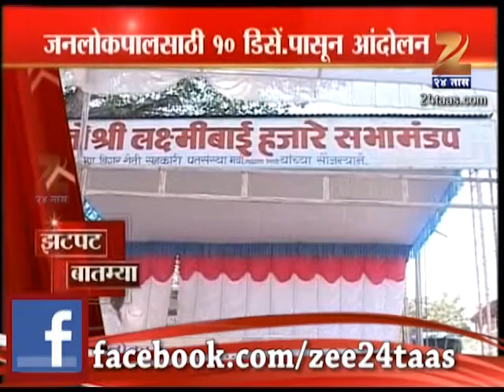ZEE24TAAS : ZatPat News- national International (9 Dec.2013)